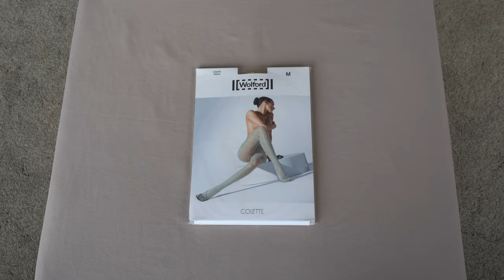Wolford Colette Tights (Unbox)